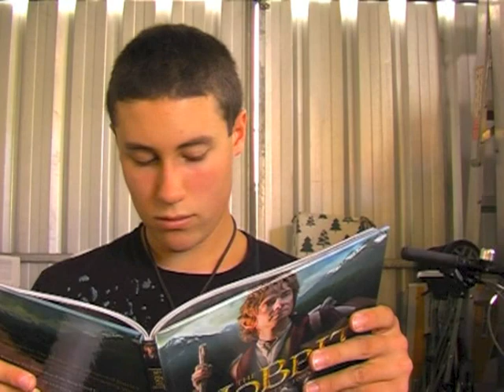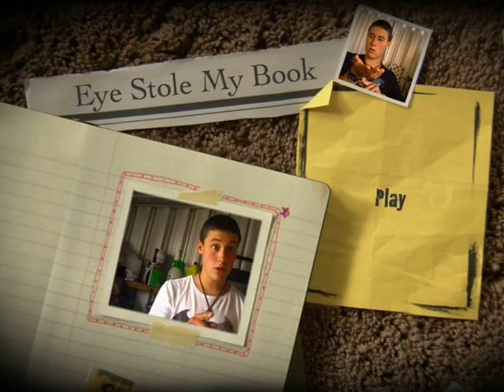Eye Stole My Book - MyState Student Film Festival 2013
This film is from Home Educated Students. Help this film win the People's Choice Award by sharing it with your friends! Just click "share" above and follow the prompts! Share it as many ways as possible to increase their chances of winning!